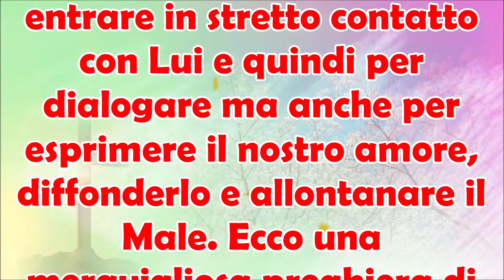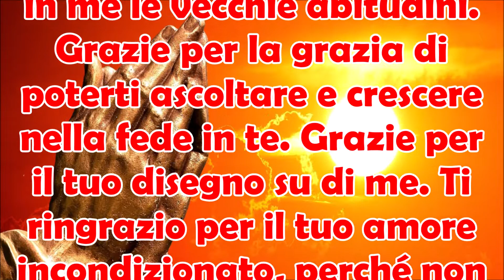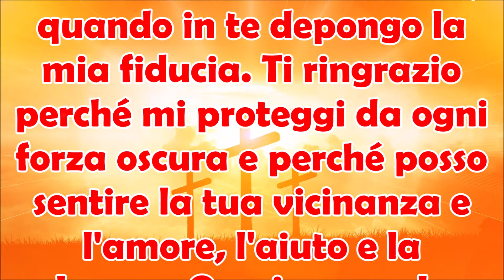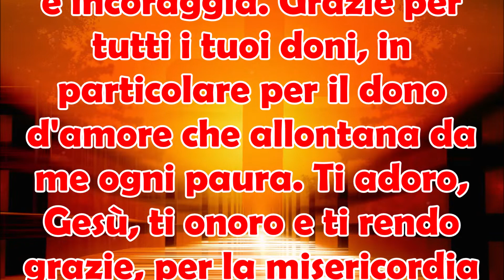Potente Preghiera per Chiedere a Dio e Ricevere i Suoi Doni